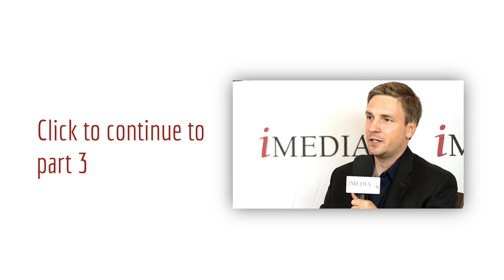The biggest ways to earn brand trust, part 2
Be the connector.

Sure, you're a smart cookie. But you don't need to broadcast that in every meeting. Dave Knox, chief marketing officer at Rockfish Interactive, explains why showing everyone that you're the smartest person in the room isn't necessarily to your benefit.